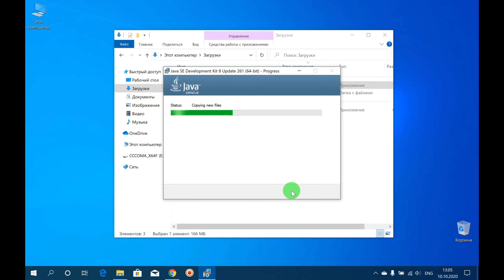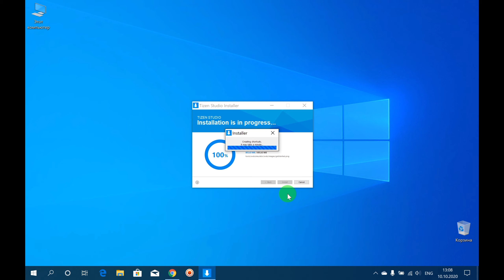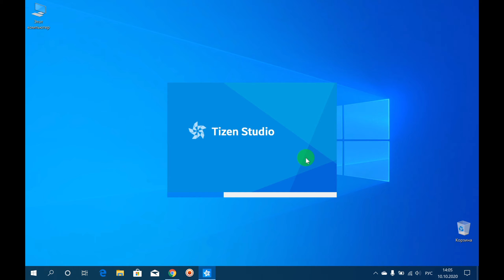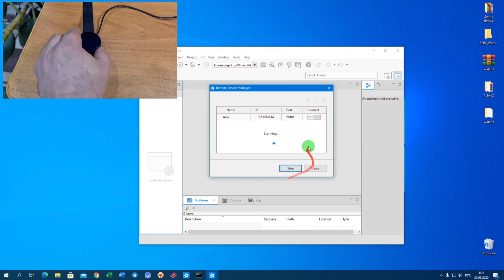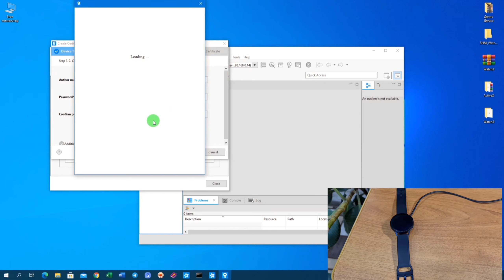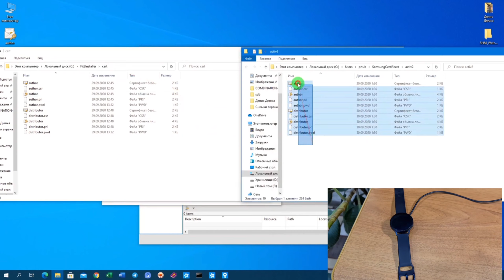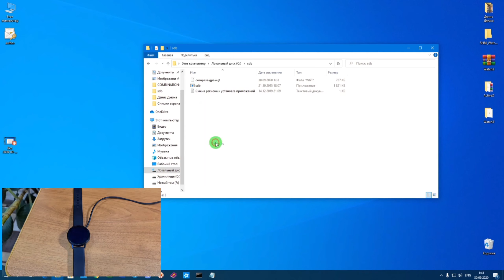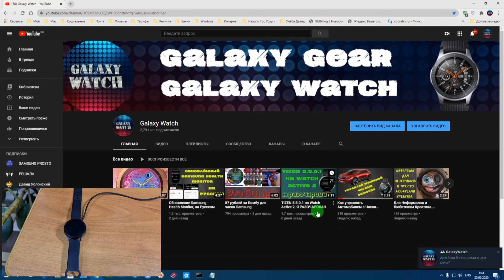Как установить Samsung Health Monitor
Для того, чтобы установить  Samsung Health Monitor на любой Смартфон, нужно будет постараться.
1. установить студию тайзен
2. подписать приложение  Samsung Health Monitor для установки через ПК именно для своих часов.
3. установить на часы подписанное приложение  Samsung Health Monitor с помощью ПК через командную строку

☕На кофе или чай:
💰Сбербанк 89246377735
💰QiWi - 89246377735